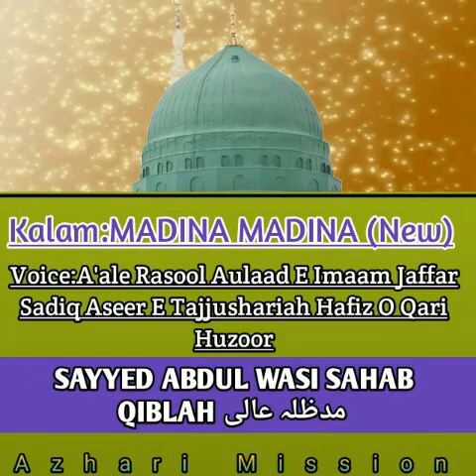Kalam:Madina Madina|By Huzoor Sayyed Abdul Wasi Sahab Qiblah Maddazillahu A'ali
Kalam:Madina Madina(New)

Voice:A'ale Rasool Aulaad E Imaam Jaffar Sadiq Aseer E TajushShariah Huzoor Sayyed Abdul Wasi Sahab Qiblah Maddazillahu A'ali

Maximum Share》》

Azahri Mission